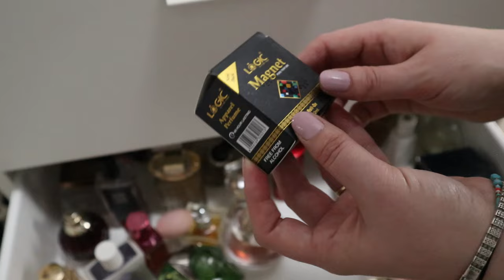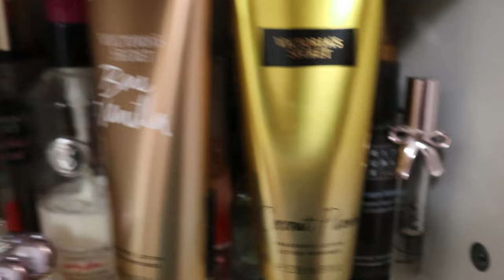COLECTIA DE PARFUMURI ~2024 ~( PARTEA A DOUA)